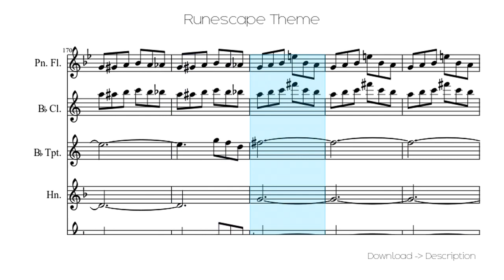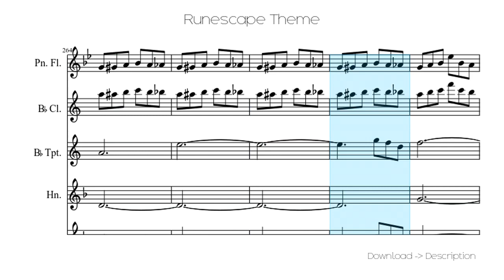🎶 Runescape Theme 🎸🎸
Sheet for song: 🎶 Runescape Theme 🎸🎸